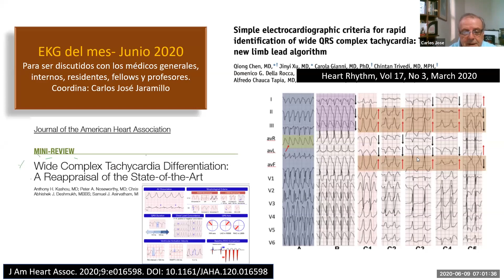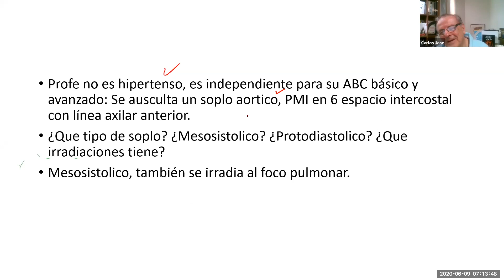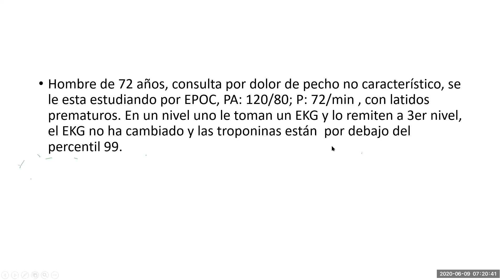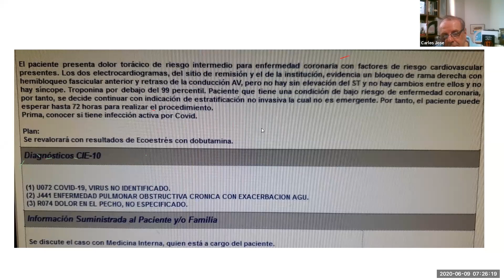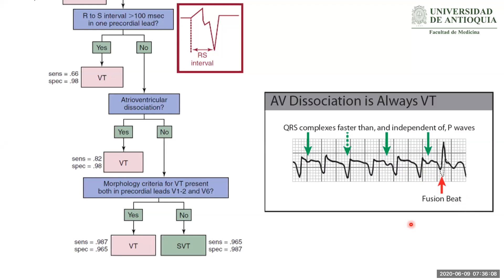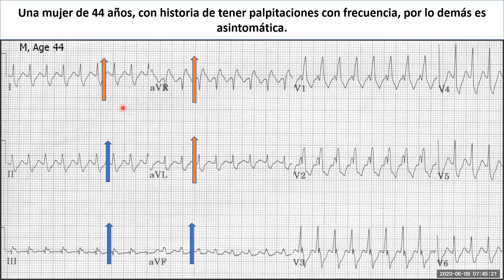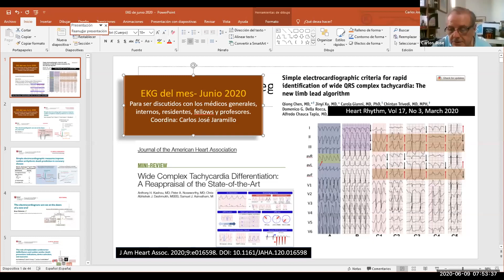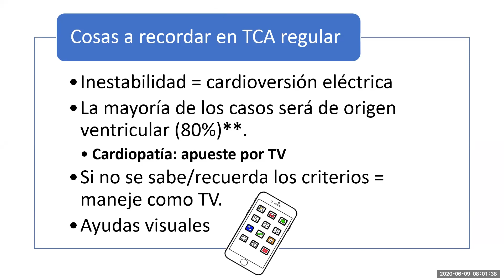EKG del Mes: Junio 2020 - Dr. Carlos José Jaramillo